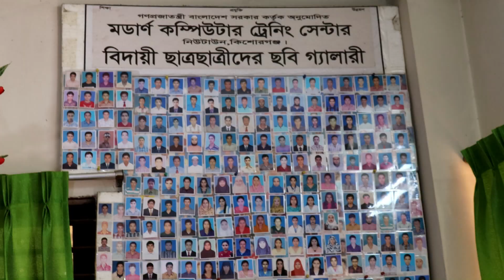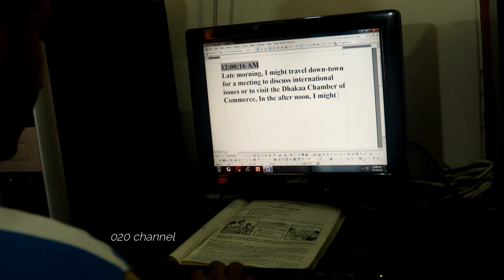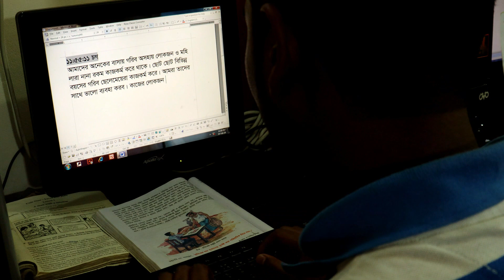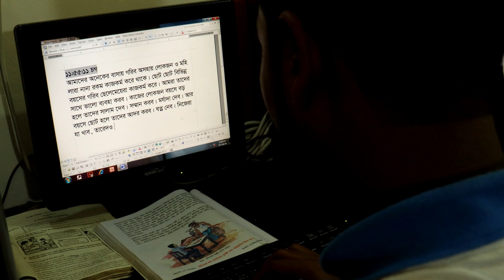বাংলা টাইপিং স্পিড বাড়ানোর উপায় | How To Type Speed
World fastest typing। amazing Typist।